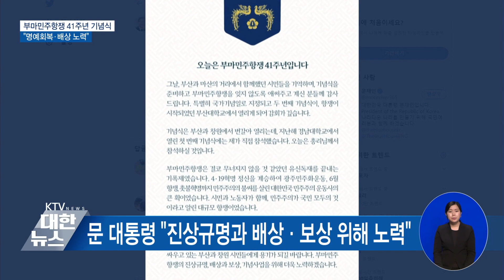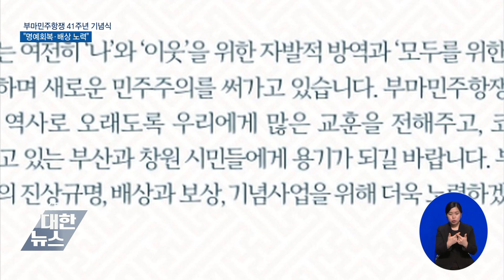'부마민주항쟁' 기념식…"명예회복·배상 노력"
부산대학교에서
41주년
부마민주항쟁
기념식이
지난해에 이어
두번째로
정부
주관 행사로
열렸습니다.

진상 규명과
배상을 위해
더욱
노력하겠다고
밝혔습니다.